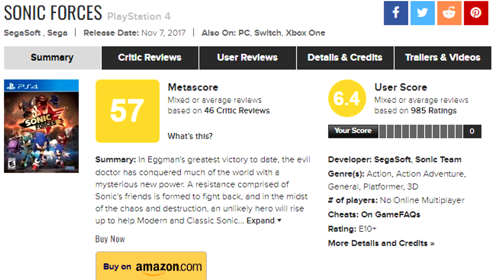SONIC FRONTIERS / FIND YOUR FLAME【GMV】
Otro más, este no es TAN dragón como el último, pero si muy, eso.